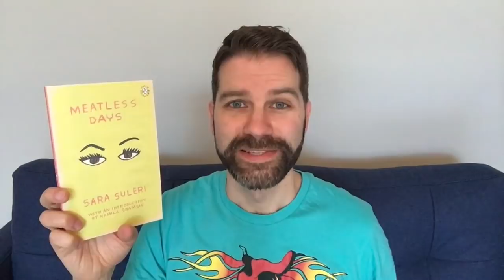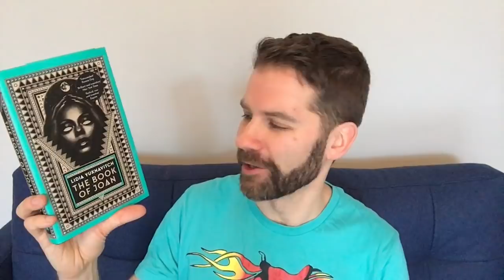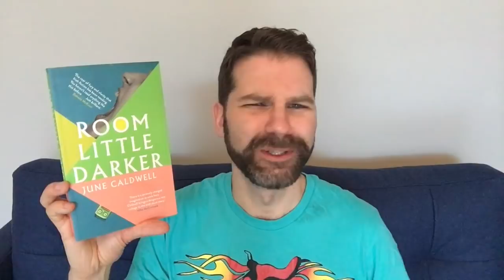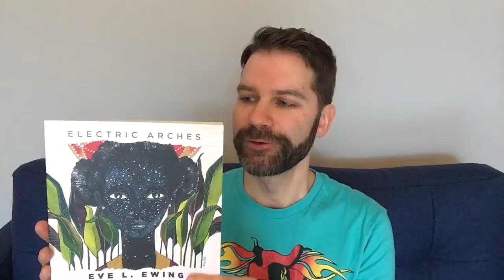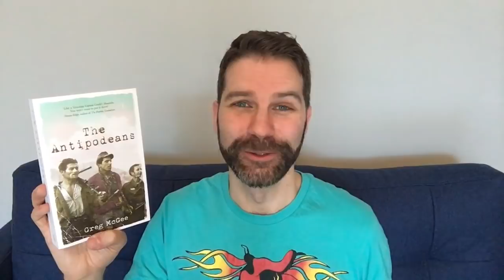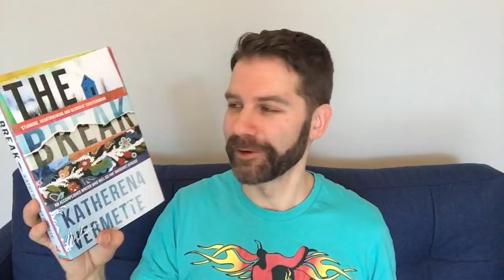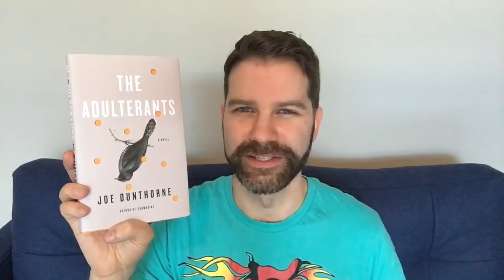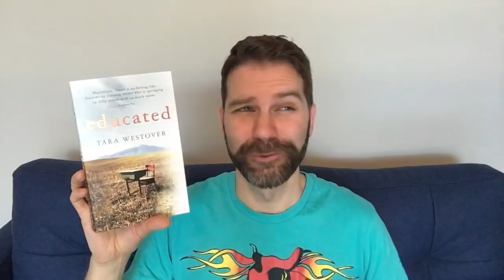A Big Book Haul / New Fiction for February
Drab days inspired me to go on a book buying spree. Combine that with some exciting new books being published this month and I’ve got lots of great reading to do! What titles here tempt you? Click 'Show More' for info.

Electric Arches – Eve L. Ewing

Who is Mary Sue? - Sophie Collins